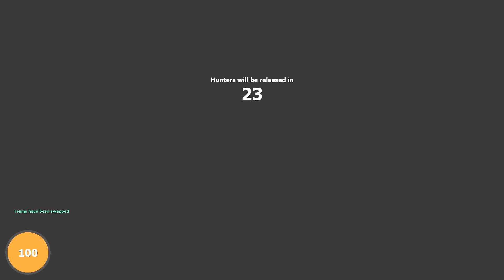AMAZING ESCAPE! (Gmod Prop Hunt Funny Moments)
NEW Gmod Prop Hunt Funny Moments w/ Sl1pg8r and friends! Check this out!